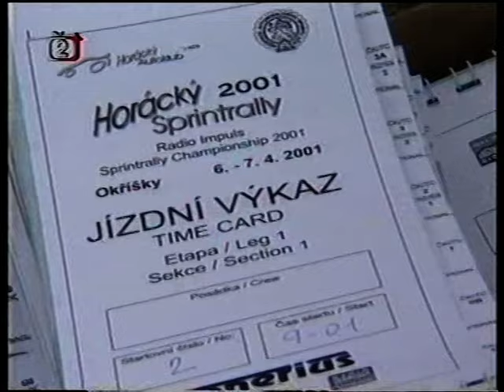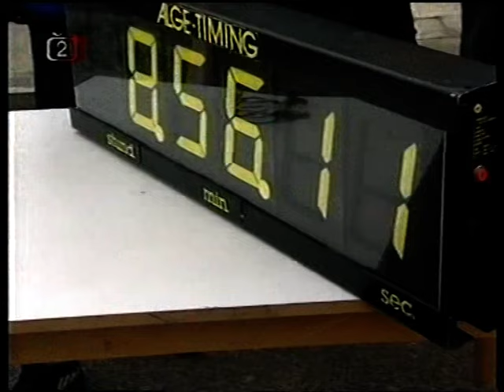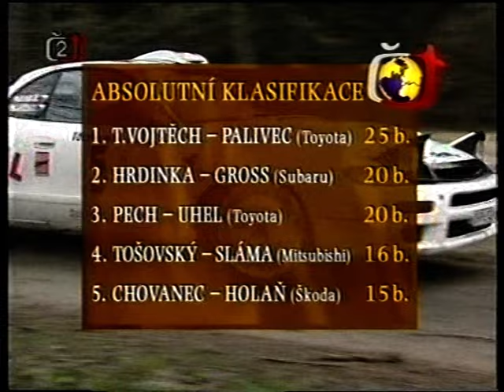Horácká sprintrally Okřišky (Česká televize)